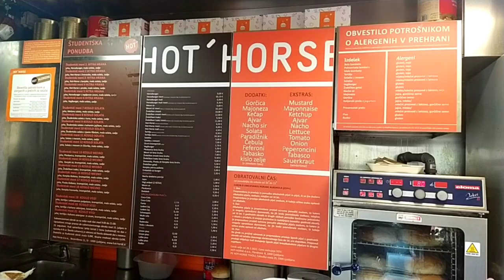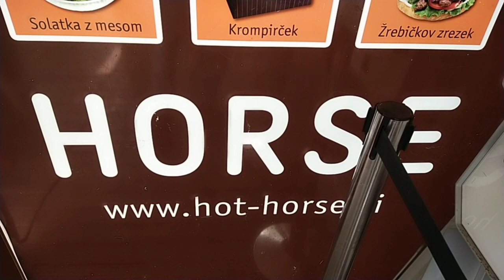I tried an insane burger with horse meat in Slovenia!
Hot Horse is a horse meat burger joint in Ljubljana that you should visit